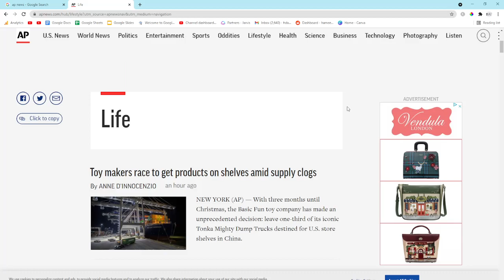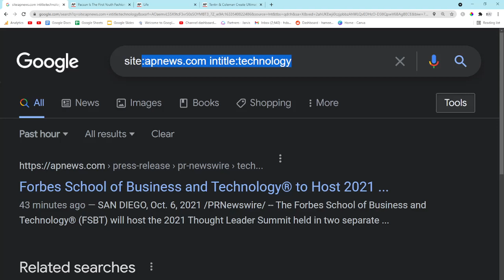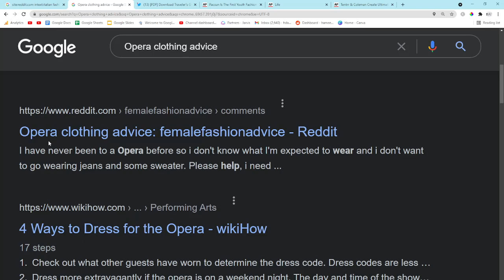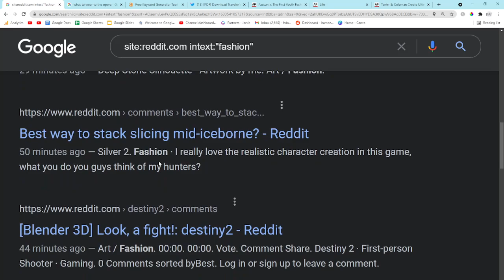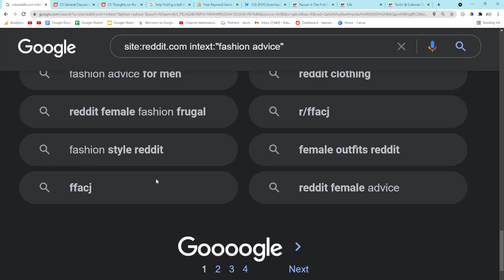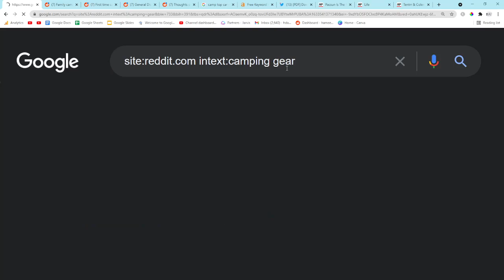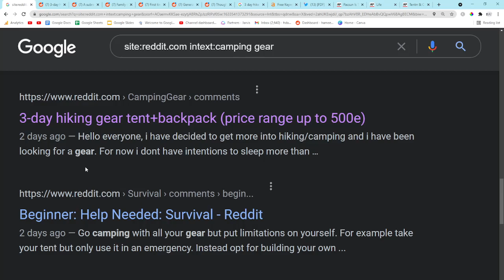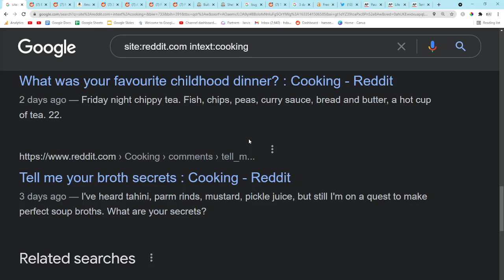How to use ANY WEBSITE to get FRESH and SPICY Keywords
This video is a follow up to my recent videos using search operators to find interesting keywords - mainly for niche affiliate websites but this also works very well with ecommerce SEO

You would be surprised how much a boost in traffic can help the rest of your website as people flow through it and Google collects data

In fact, the rankings of the company I work for are now increasing generally, not just the blogs themselves, and they are purely e-commerce related

It normally takes me around 2 hours to think of a solid topic - so I constantly have to be thinking

I always wanted to do research but wasn't sure how to find actionable blog post ideas

This has now changed - and this method has now unlocked my potential as a blogpost writer

And I have you guys to thank - for pushing me to continue to experiment and make new content

Hamish

0:00 Finally answering an old SEO question of mine - How to find up to date news in your niche to write about
1:57 It definitely depends on your niche - but popular things like CBD work really well
3:06 Using Twitter - Doesn't work that well it's more just regurgitated news
5:02 HOLY SH*T - Reddit works really damn well - I got a bit excited here not gonna lie
5:29 Reddit ranks number 1 on google in 12 hours lol
5:55 Using Ahrefs FREE KEYWORD GENERATOR - Free SEO keyword research tool
6:20 Reddit is the opinion of the people - or the closest you can get online anyway
7:54 Just browsing reddit and found another great idea for the company I work for
10:13 Various niches - enjoy if you watch